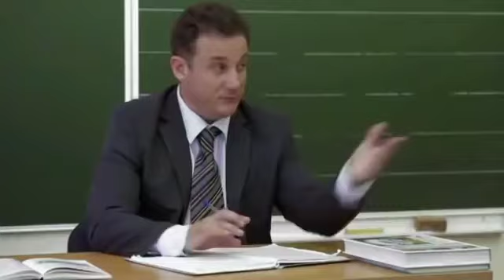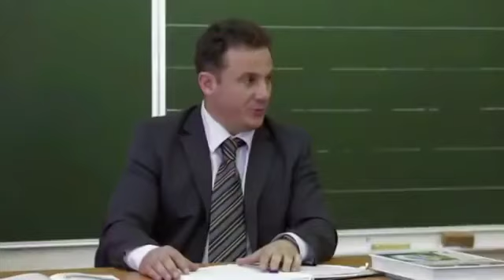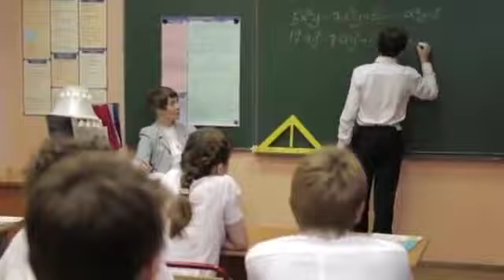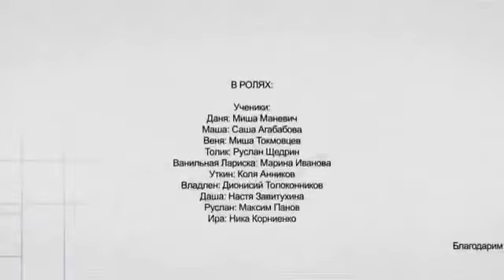Классная Школа. 5 Серия. Сериал. Комедия. Амедиа